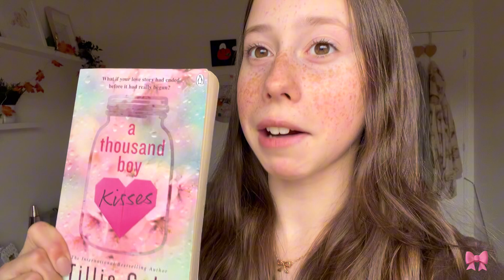Q&A *answering your questions* 💗🎀